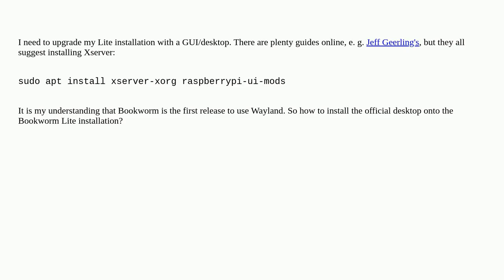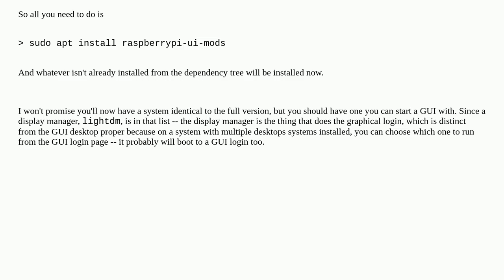Raspberrypi: How to install desktop/GUI onto RPi OS Bookworm Lite?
How to install desktop/GUI onto RPi OS Bookworm Lite?

A special thanks goes out to the community

  raspberry-pi-os-bookworm desktop